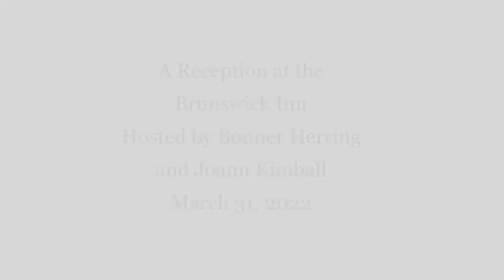Brunswick Inn History with Liz Fuller